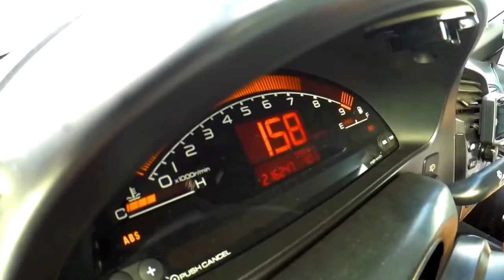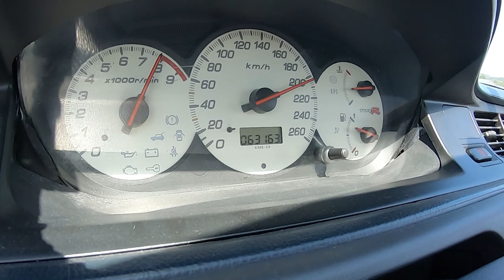Gosta de Civic EG? Com K24? + Nitro? Não vais perder este de certeza... By COPYMOTORSPORT